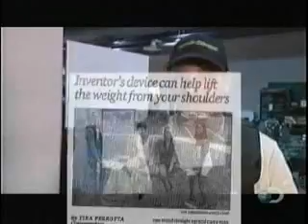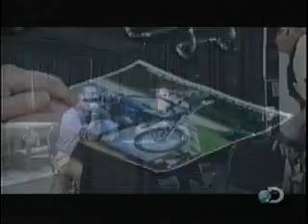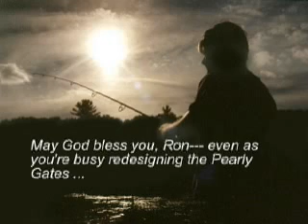Ron Komorowski Video Tribute Part 2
This is the Video Tribute that was shown at Ron Komorowski's Memorial Service on December 2, 2010. Part 1 details in images his young life growing up. Part 2 covers his later life, his daughter and passions leading up to his professional inventing career.

Ron's Eulogy    12/2/2010  By Joe Scotti

How does one describe the man and the life that we have gathered here today to celebrate and commemorate?  What words would do true justice?  What adjectives could encapsulate such a personality?---  One word that would not suffice at all is--- "simple".  There was nothing simple about Ron Komorowski.  From the fate that was dealt him to the incredible life he lived, nothing was simple for Ron.  Nor was he simple in terms of explanation.  Indeed, he was one of the most complex forces of nature I have ever encountered.  Again, what words to describe him?  Boldness?  No, more like blunt force audacity.  Tenacity.  Relentless Passion.  A continuous salvo of never ceasing thought processes.  He was always thinking, wondering, speculating.  And pushing, pushing, pushing the limits of what could he do and be.

Some might say his life could have been considered a series of dogged pursuits, each carefully and efficiently mastered.  In his youth, basketball was Ron's first passion.  In spite of his not quite NBA standard height, he unremittingly practiced for years, determined to become a pro.  Fishing soon followed, and though he didn't treat it so much as a competitive skill, he became quite adept at it and amassed what must be the largest collection of lures in the world.  In later years, Ron also became a deadly billiards player, constantly practicing and honing his skills.  His chosen profession, roof construction demanded that he stay fit and strong, and this he continuously maintained with a rigorous weight lifting program.  It was during an ordinary set of arm curls, one day that Ron had a vision.  He had recently suffered a work related herniated disc in his back and had been reading up about the basic makeup of the spine's vertebrae.  It was a revelation: what if a harness could be constructed that removed the load demand away from the back and place it squarely on the shoulders?  Handi-Straps was born.  Ron had always desired and envisioned some type of marketing career, where he could make use of his communication skills and brazen personality.  He had researched for years how the wealthiest self-made entrepreneurs had made their careers and knew he could do the same.  He set out to form his own company and begin the patenting process for Handi-Straps.

But something stood in his way.  Cancer, which he had suffered from since his early 20's.  He either fought it or bluntly ignored it for many years, until he could no longer do so.  He underwent surgery, removing three organs: a kidney, prostrate and bladder.  It was a devastating physical blow, but Ron refused, absolutely refused to yield and wallow in self-pity.  Instead, he tripled his efforts and poured all his energies into getting Handi-Straps into the marketplace.  Today, his invention is patented and fully manufactured in Houston, Texas and is sold and used worldwide, especially to military, police, fire and EMS professionals.  His single-minded persistence steamrolled over the many nay Sayers who said he was out of his mind and could and would not sell a single Handi-strap.

I haven't yet mentioned the other shining light in Ron's life.  His daughter, Jessica, the inspiration for everything he's worked for.  She was and is, and always will be his one true joy, his saving grace.  She was his single reason to continue on as long and as hard as he could.  When we look at her, let us each remember these things, as well as doing our best to ensure she continues to grow into the wonderful young woman that her father always knew she would and will be.

Ron's passing is a hard learned example to us all.  His legacy to us is in the emboldened courage and fortitude that he bore every day, through the bitterness and misery of his affliction, always surging forward, keeping a chin up and a positive thought held aloft when there seemed nothing hopeful left.

As my sister Rose, so eloquently put it, he's fishing with his brother Steven in a big lake in the sky.  The big difference is that Steven can now keep up with him.

He was the bravest, strongest, most fearless human being I've ever known.  Maybe I was wrong at the start of this eulogy.  Simple could be used to describe him after all.  He was quite simply, "Superman".